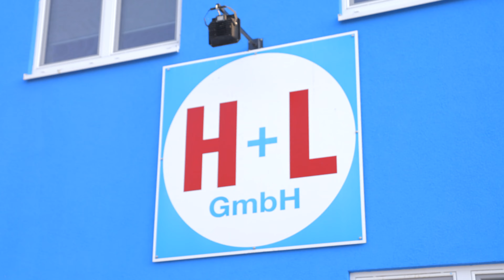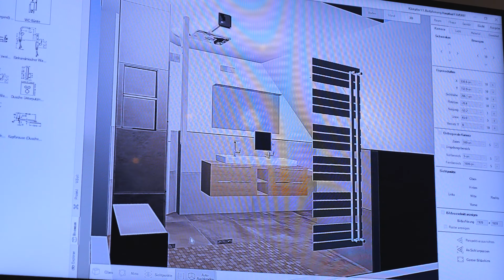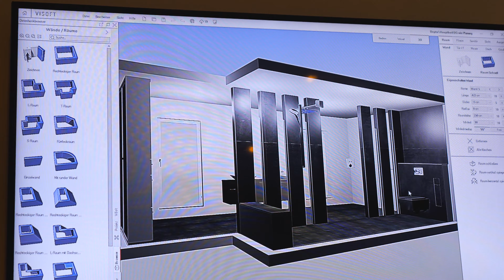H + L - Sanitär und Heizungsunternehmen: Imagefilm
Eli's Filmproduction ist eine sehr aktive Filmproduktionsfirma aus Deutschland. Ob Imagefilme, Werbespots oder andere Arten von Filmproduktionen, Eli's Filmproduction ist darauf spezialisiert, Ihre Filmideen in wahre Meisterwerke zu verwandeln! Mit Sitz in Düsseldorf, reist das Team quer durch Deutschland, Europa und Amerika um dort professionelle Filme zu produzieren.

Eli's Filmproduction is a very active film production company from Germany. Whether it's image films, commercials or other types of film productions, Eli's Filmproduction specializes in turning your film ideas into true masterpieces! Based in Düsseldorf, the team travels all over Germany, Europe and America to produce professional films.